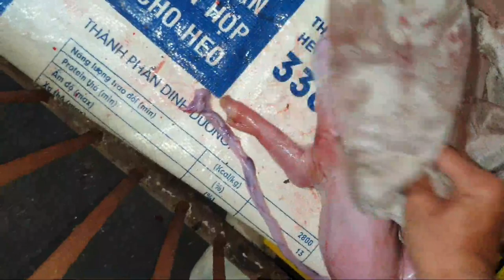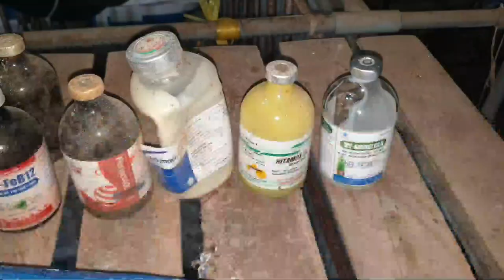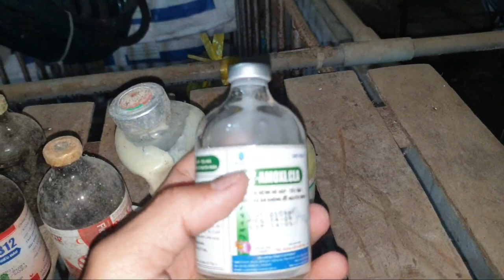Lứa Heo đầu năm mới mang lại nhiều thành công cho đàn heo nhà mình nha!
Heo nái rất tuyệt vời bà mẹ của năm